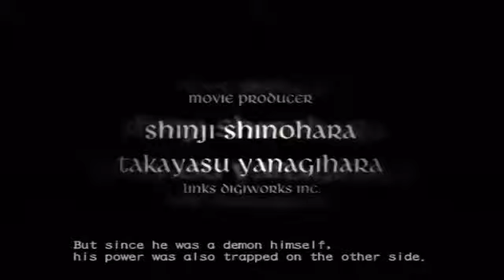Devil May Cry 3 on PS3 in True HD 720p576